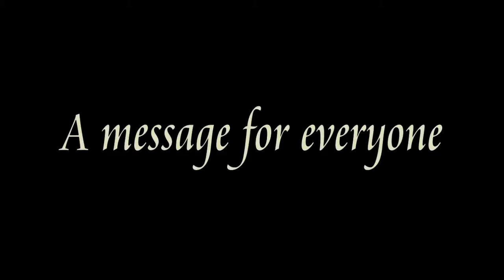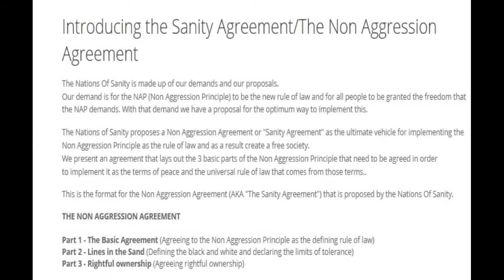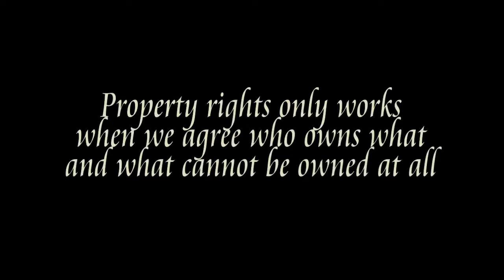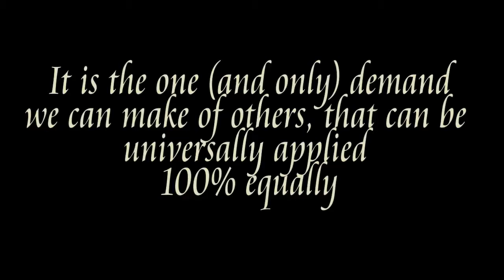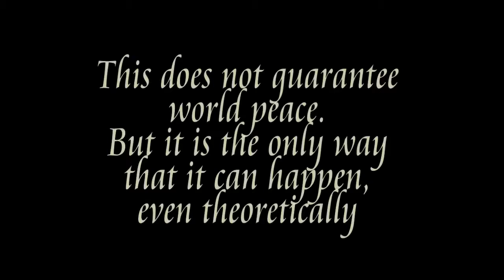Matt Sands – Voluntaryist and Founder of Nations of Sanity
Please enjoy my recent conversation with Matt Sands, founder of Nations of Sanity. Herein we discussed his path to Voluntaryism, Stefan Molyneux, Walter Block, Milton Friedman, Thomas Sowell, what is Nations of Sanity, panarchy, Market for Liberty, Liberty Defined, Daniel Scott, exposing the gun in the room, true freedom is universalizable, its not about abolishing government, the State is the symptom of the problem, the State is illegal, Frederic Bastiat, democracy is mob rule, how to improve the world, 10 year overnight sensation and more!

 “Don’t let it pass you by.” UB40

“I will die a slave to principles, not to men.” Pablo Zapata, Mexican revolutionary

“Opportunity is missed by most people because it is dressed in overalls and looks like work. ” —Thomas Edison

"Talent is cheaper than table salt. What separates the talented individual from the successful one is a lot of hard work." Stephen King

Internal Links:
 Daniel Scott – Co-Founder of Flagship Freedom Podcast

External Links:
The Market For Liberty - book
California Becomes First State to Adopt Plastic Straw Regulations